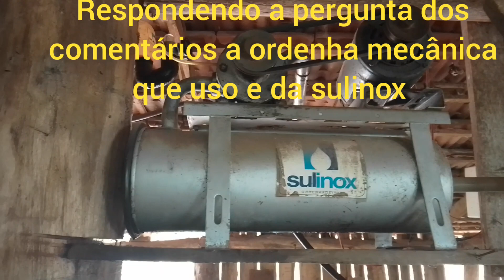vaca pariu um terneiro grande demais ,vai dar muito leite !!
buenas pessoal , nossa vaca amigona pariu um macho muito grande tivemos que trazer no moto cultivador tratorito, vaca vai dá muito vacadeleite produçãodeleite bezerros maisleite vacaparida #